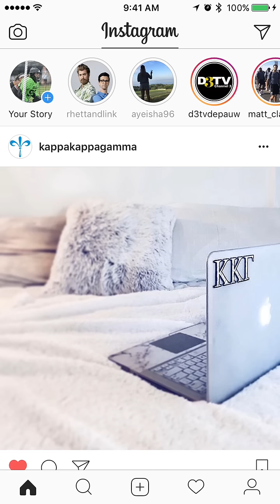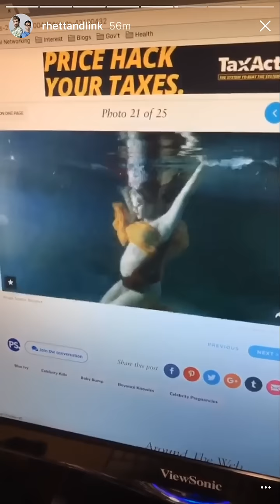Talkin' 'Bout Beyonce | [2-2-17]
Instagram story from February 2, 2017

Follow Rhett and Link on Snapchat:

realrhettlink

Endslate song: Squirrels Rights (Instrumental Version) by Rhett & Link